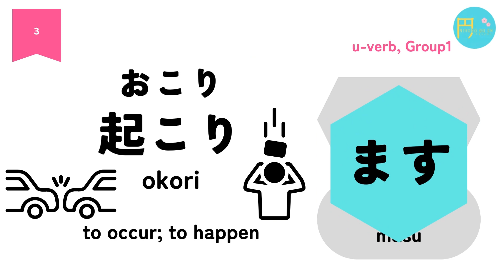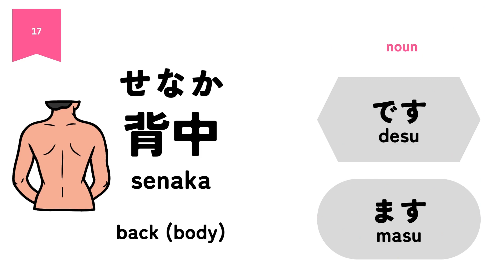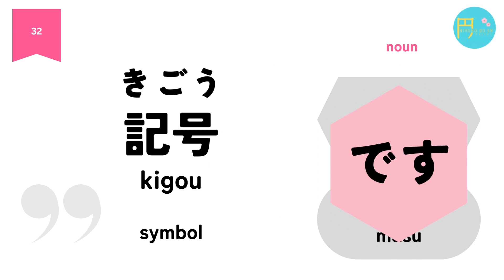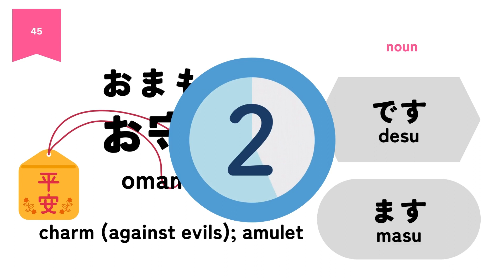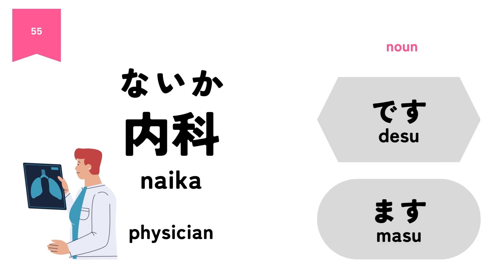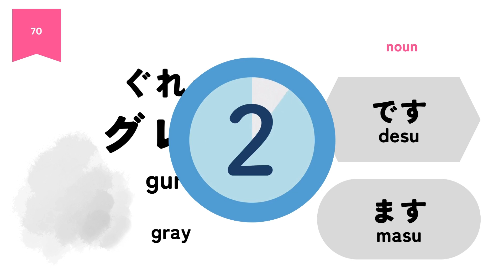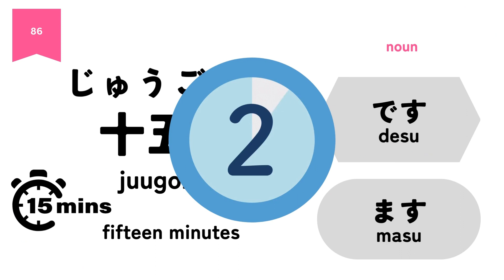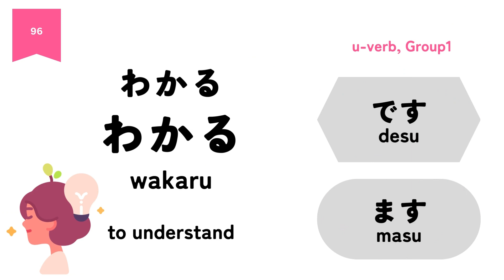[Vol.1] 100 words "ですor ます" Challenge Test and DrillPractice (from Genki 1 Testbook)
0:30  No.1-10
2:10  No.11-20
3:50  No.21-30
5:30   No.31-40
7:10  No.41-50
8:50  No.51-60
10:30 No.61-70
12:11 No.71-80
13:51 No.81-90
15:30 No.91-100

In this video, we'll be tackling the "ですor ます" challenge, where you'll be tested on your knowledge of using polite language in Japanese. We'll be using a list of 100 common Japanese words from the Genki 1 textbook as our study material, so if you're currently working through the book, this video will be a great complement to your studies.

By the end of this video, you'll have a better understanding of using polite language in Japanese and be well on your way to mastering the "ですor ます" challenge. So, let's get started and test our knowledge!